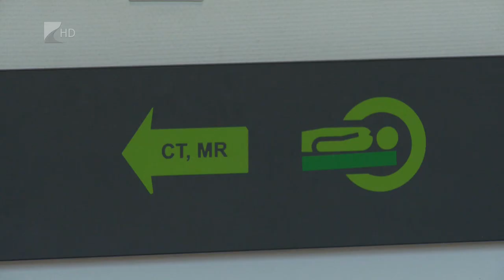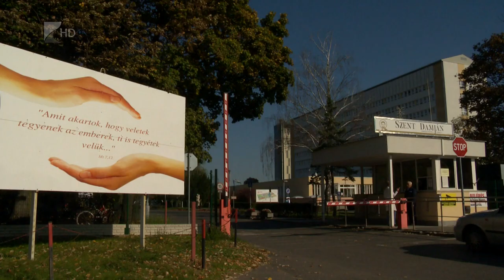Fejlesztés a kisvárdai kórházban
Megújult a Sürgősségi Betegellátó Osztály a kisvárdai Szent Damján Görögkatolikus Kórházban. Az intézmény egy határon átnyúló uniós fejlesztési program keretében az Ungvár megyei kórházzal közösen mintegy 900 ezer euró értékű forrást nyert korszerűsítésre, melyet a partnerek egyenlő arányban használtak fel.

A sürgősségi ellátás fejlesztése mellett még idén új szakrendelővel bővül a kisvárdai intézmény. A kórház területén pszichiátriai szakrendelő és gondozó kezdi meg működését, a tervek szerint novembertől.